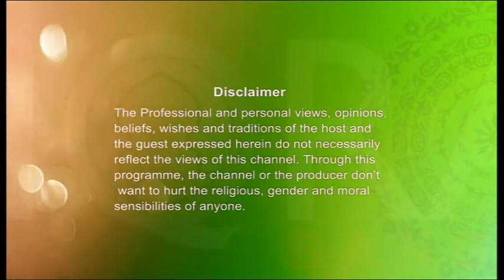Islam and Life 03122016 (Physical Beauty of Prophet Muhammad) Part 1 with Shaykh Faizulhaq Abdulaziz